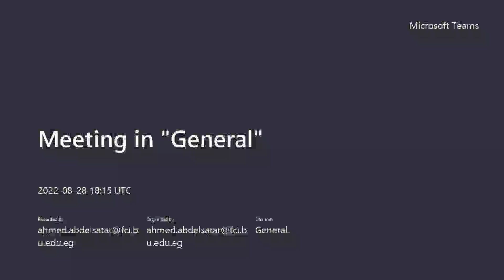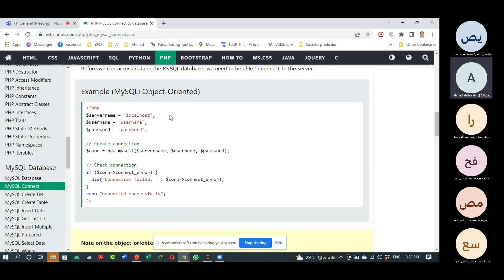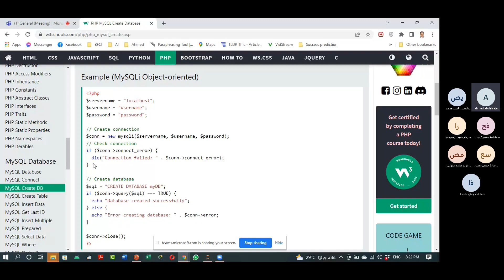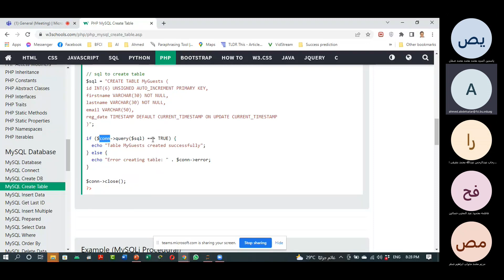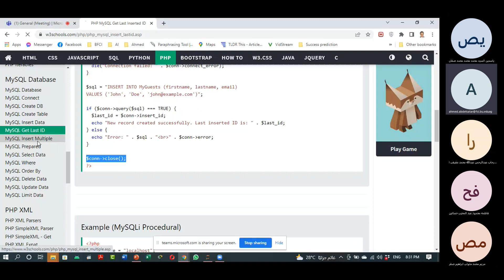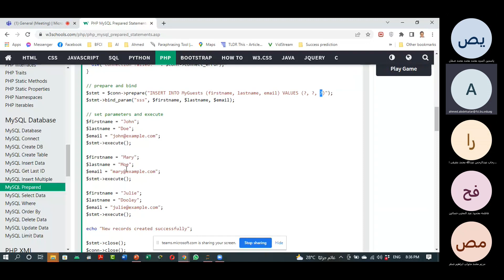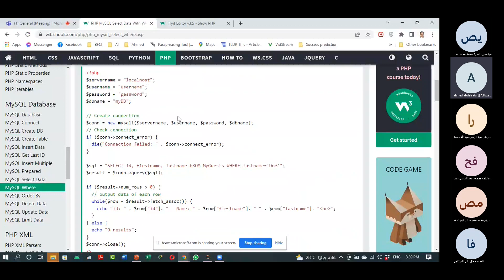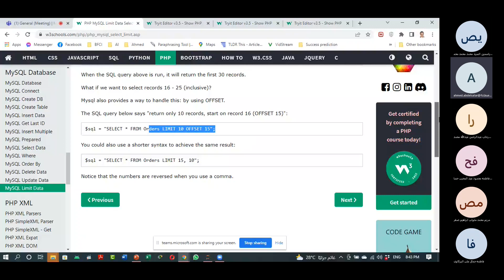Lecture 5 : MySQL with PHP